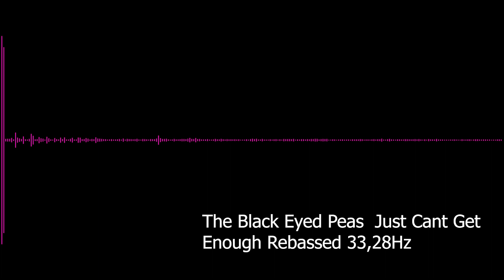The Black Eyed Peas Just Cant Get Enough Rebassed 33,28Hz